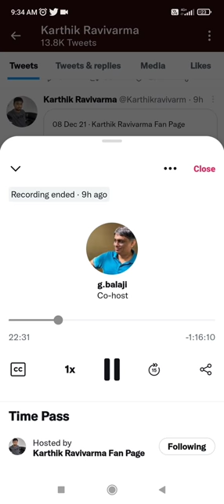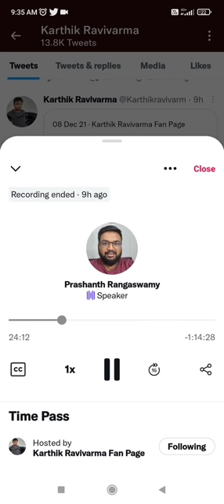Reviewer Parasnath opens மேடையில் உளறிய Ashwin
Reviewer Parasnath shares his view on aswin controversy about CWC Ashwin Speech in movie launch.